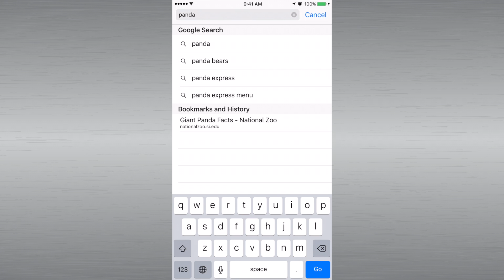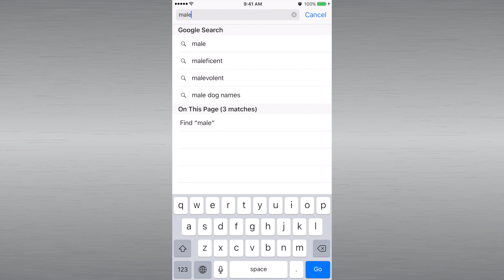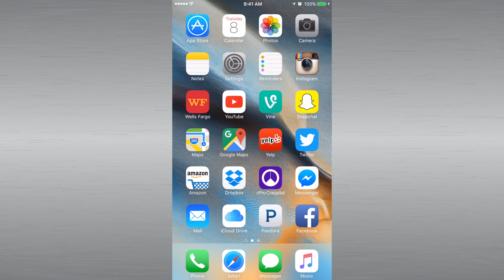How-To Keyword Search on an iPhone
How-to use CMD+F (control Find) on an iPhone to quickly find keywords on a website in Safari.  You may be used searching for a word on your desktop, but you can do that on your iPhone too!

Look out for more Awesome iPhone and Mac tutorials coming soon.

Gear I use for my videos:

Cameras:
Sony a7s
Sony a6500
DJI Phantom 3 Pro

Lenses:
Rokinon 14mm
Rokinon 50mm
Sony 35mm
Tamron 24-70
Tamron 70-200

Mics:
Rode Videomic Pro
Rodelink Wireless Lavs
Rode NT1A

Lights:
Neewer Portable LED
Neewer 660 LED Light Panels